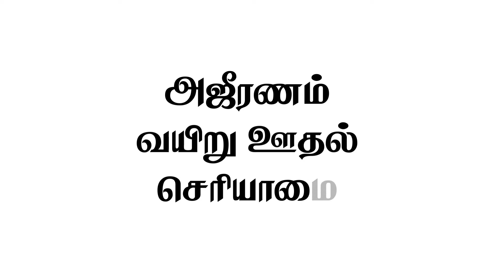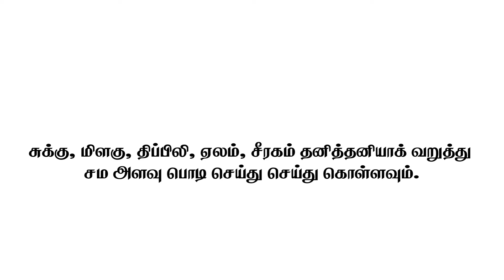வயிறு ஊதல் செரியாமை பிரச்சினை தீர |Herbal treatment for bulging of abdomen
செரியாமை, அஜீரணம், வயிறு ஊதல் அனைத்தும் தீர